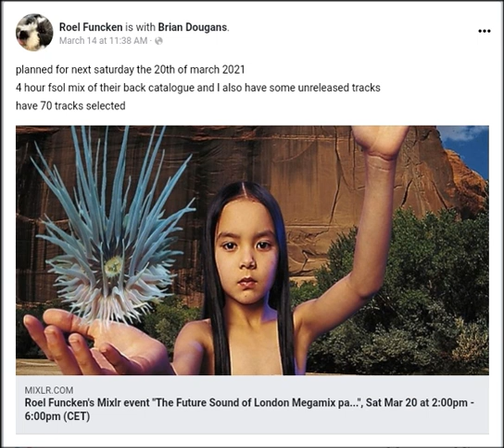Roel Funcken's Mixlr 20/03/2021 FSOL Megamix (part 2)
Confirmation Bias
(Untitled - Unreleased)
Snake Hips
Ocea
Yage
Mango Tree
Kai
Without You it's Meaningless
Acturum Esse
Antique Toy
Vertical Pig
Propagate
Slider
Amoeba
Room 208
Dirty Shadows
(Archived 9 track)
The Far-out Son of Lung and the Ramblings of a Madman
Just a Fuckin' Idiot
Vit
Egypt
Herd Killing
Glass
Brujo
Eggshell
Among Myselves
We Have Explosive
Vit Drowning
First Death in the Family
Smokin Japanese Babe
Omnipresence
Outer Heaven
Cascade Part 2
Flak
My Kingdom Part 4
Dead Cities